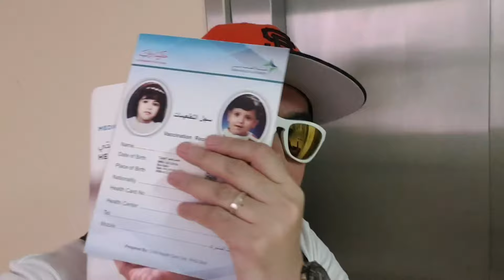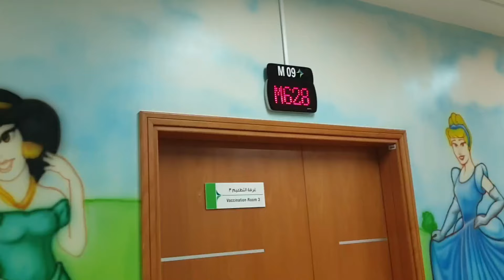Yong's back to bakuna/ Vaccine in Dubai for babies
My son's vaccination day for his 18mos. But we missed it...
We'll show you what we did in this vlog
Hope this video will be helpful and
The importance of immunization